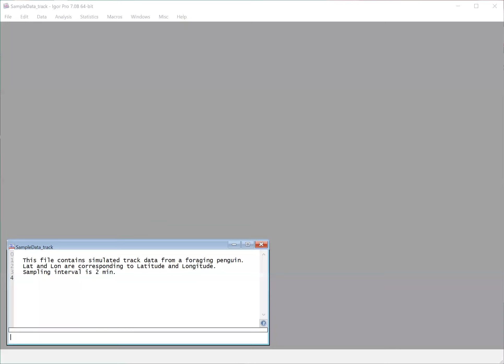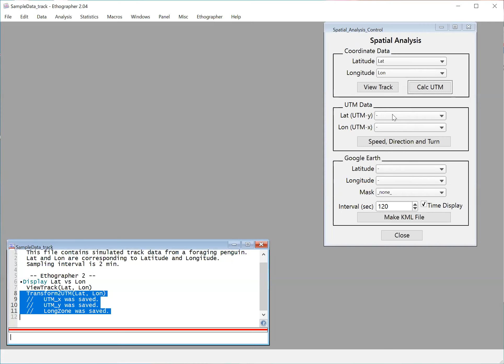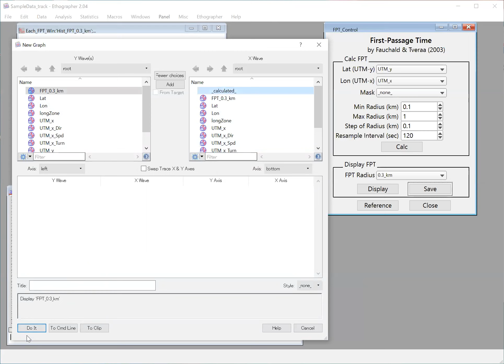Ethographer - Spatial Analysis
Several functions to analyze time series position data:
viewing tracks,
transformation of coordinate into universal transverse mercator (UTM),
calculation of speed, direction, and turn angle,
calculating first-passage time.